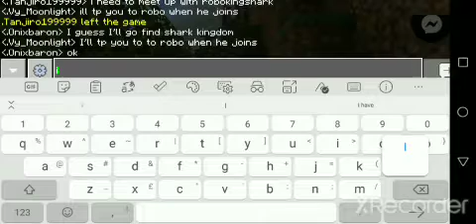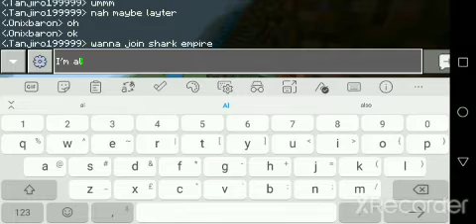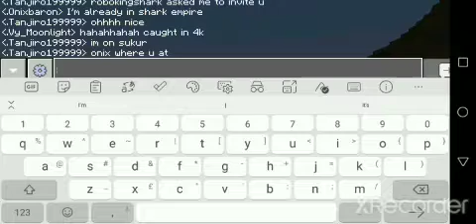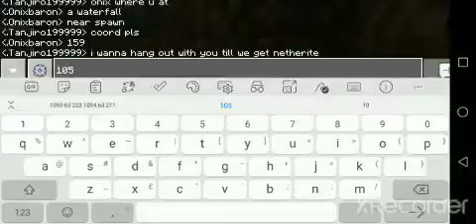Cactus Smp ep#1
Ep#1 of a new series
My Gametags: Onixbaron Sambaron11 Sambaron11 Onix2011